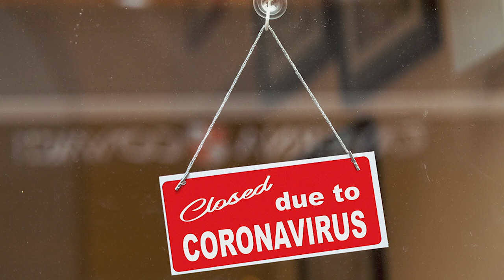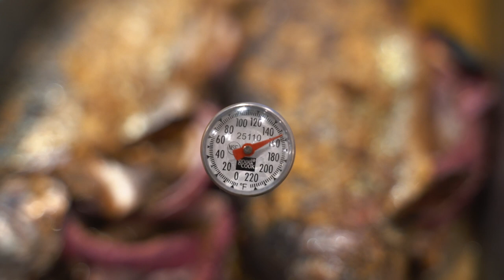CATCH N' COOK: Rainbow Trout | PANDEMIC Edition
Trout FISHING IN A PANDEMIC.When Tony realizes his local grocery store is out of chicken he knew there was a serious problem. In this video Tony and John will attempt to CATCH N' COOK. if they can land any trout.

Today they will be fishing a lake stocked with RAINBOW TROUT but since essential businesses aren't open they'll have to use whatever is already in their tackle boxes.

Can the boys survive on their angling skills alone with a little help from the Mass DCR?? All this and more in CATCH TO COOK RAINBOW TROUT : FISHING IN A PANDEMIC.